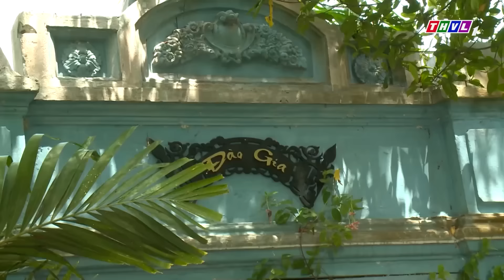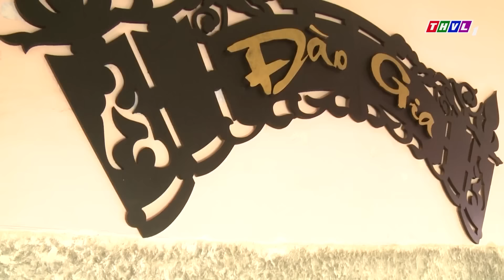HÀNH HẠ CON DÂU | Phim Việt Nam 2023 | Phim Tình Cảm Tâm Lý Xã Hội Việt Nam | Phim Việt Cuối Tuần